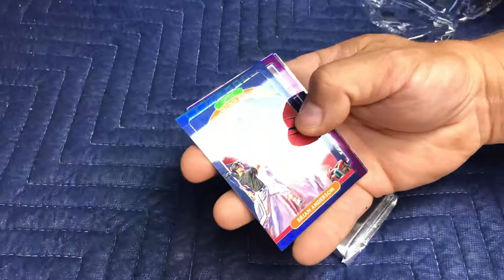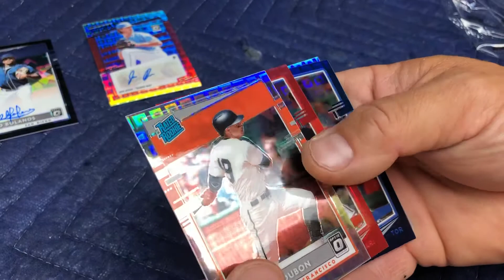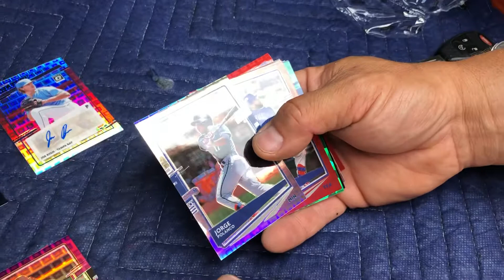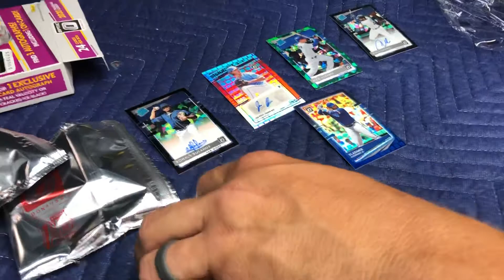2020 Donruss FOTL Baseball On the Road break.